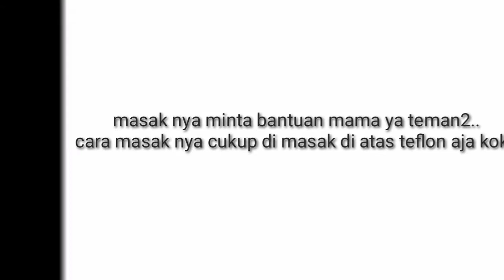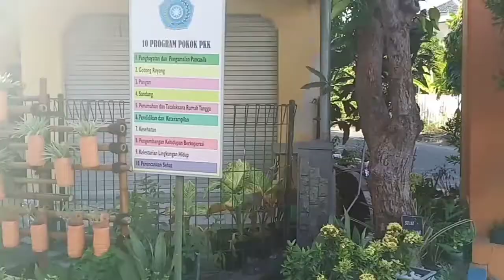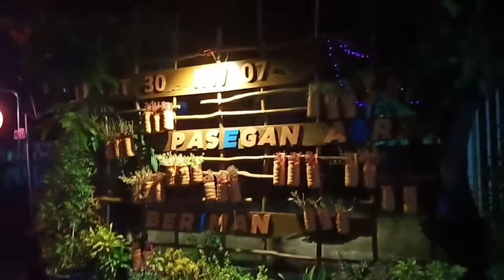Cara bikin Pancake